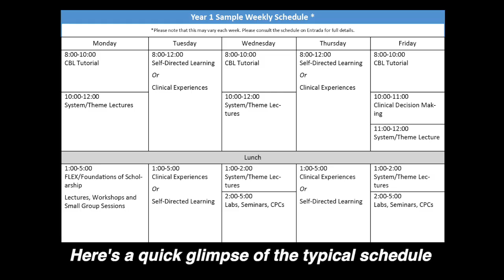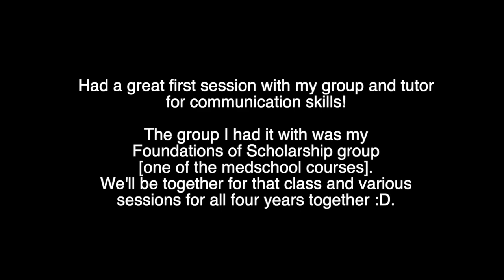MD Vlog | S1E3 | Week 3 Fetal Development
It's been a while! I have been playing around with YouTube shorts to make up for my lack of long video posts. I realized my medvlogs are more of a documentary of what I do outside of medical school. And so, I have decided to make a detailed video soon about what a typical week would look like for a Year 1 UBC medical student :). I did put a glimpse of the schedule in this video as well.

I hope you enjoy it. Please comment on any questions you may have!

Much love,